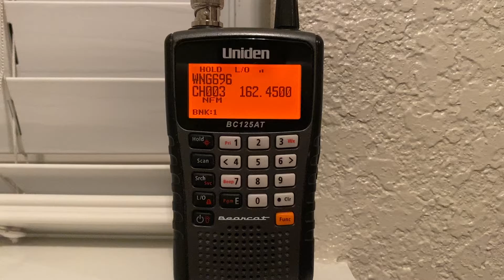WNG696 New Station ID